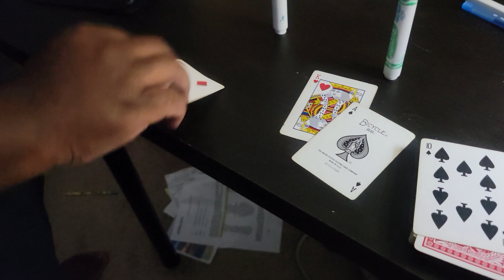Blackjack duel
Cyan vs Green